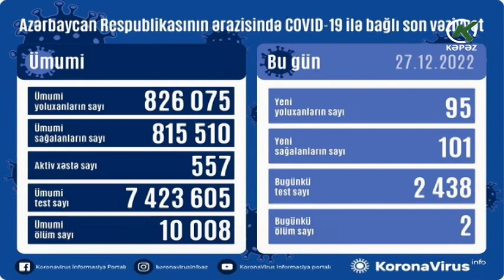95 yeni yoluxma faktı qeydə alınıb